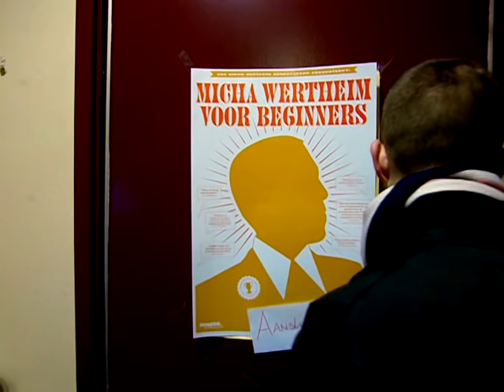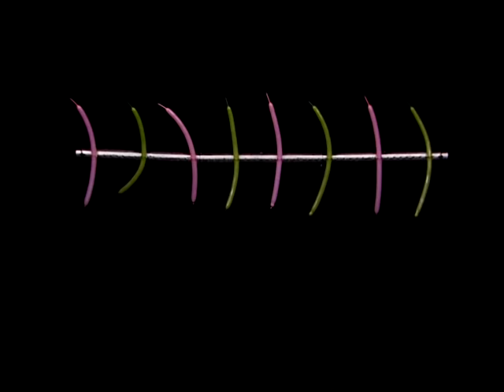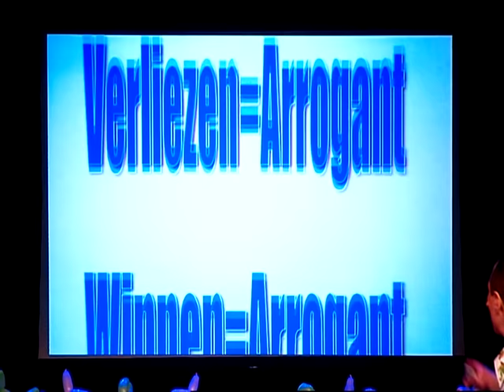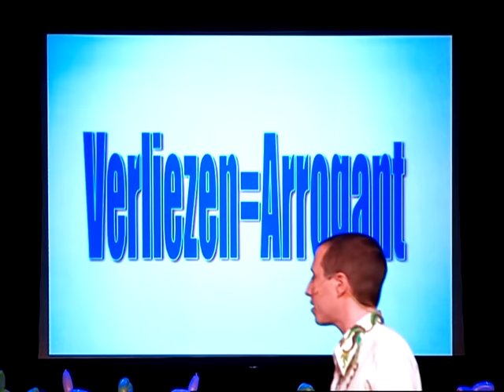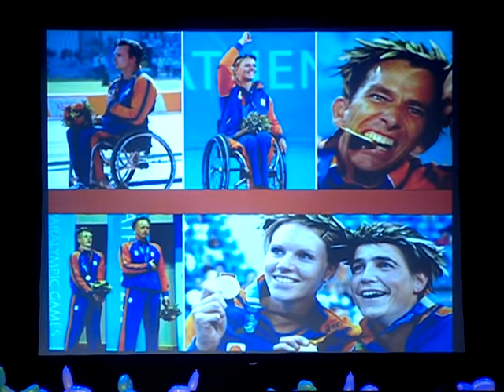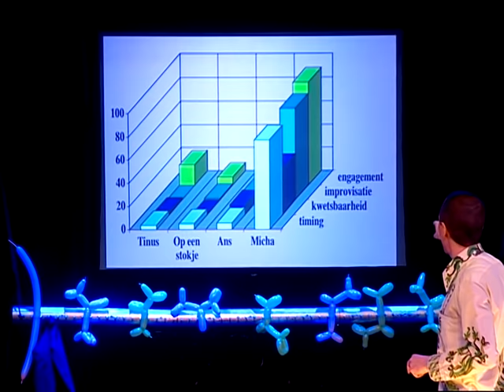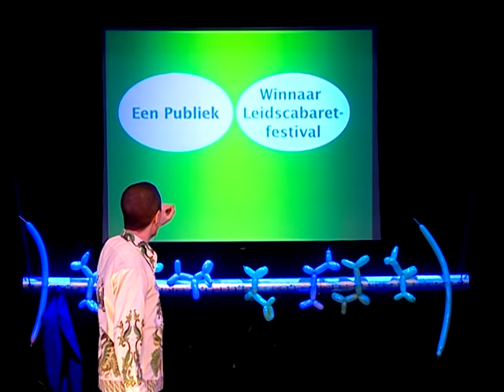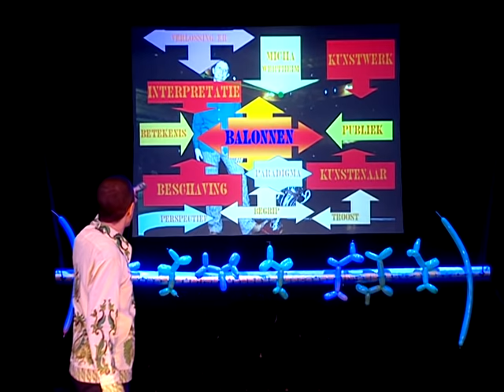Micha Wertheim - Voor Beginners (2006)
Volledige registratie van Micha Wertheims voorstelling 'Voor Beginners' uit 2006.